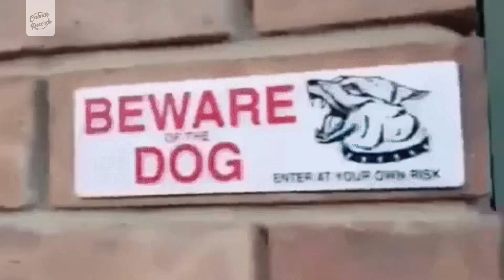Ray Ben Rue - Out All Night (Music Video)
🌙Ray Ben Rue - Out All Night [Chillhop / Lofi hip hop]